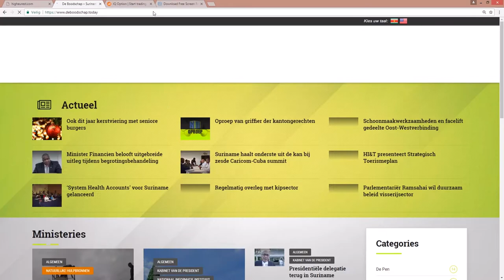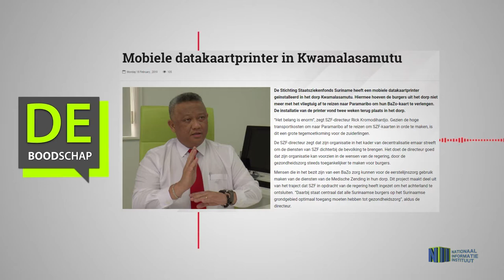Mobiele datakaartprinter in Kwamalasamutu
Hier de link van het bericht: "Mobiele datakaartprinter in Kwamalasamutu"